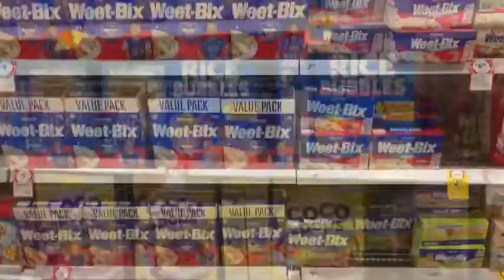オーストラリア シリアル紹介 ワーホリ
オーストラリアにワーホリに来てから食べているシリアルについて紹介したいと思います。